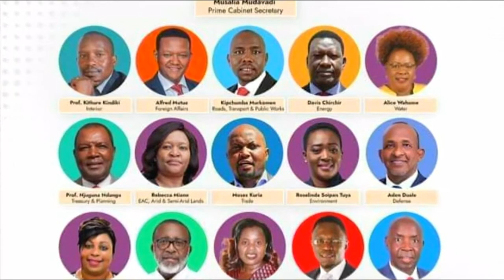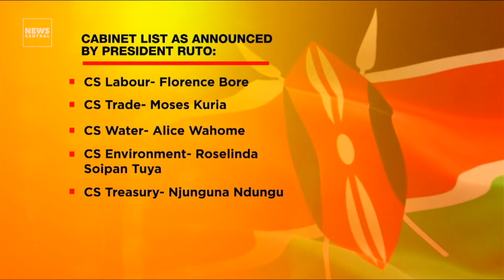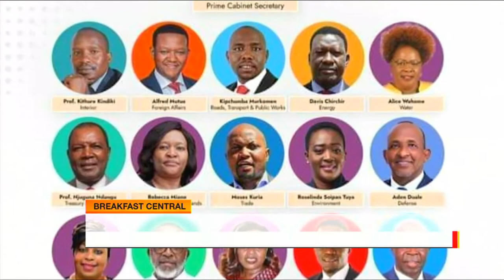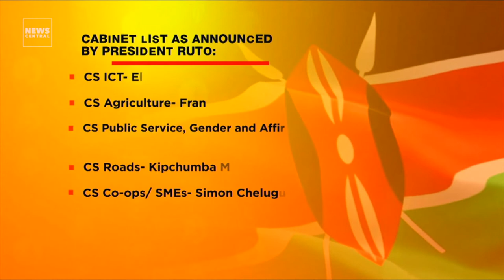Big Names Miss Out As President William Ruto Names Cabinet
When news emerged on Tuesday that Kenya’s President William Ruto had at long last unveiled a list of his proposed Cabinet, people from Murang had their eyes scanning the list to see what portfolio Kiharu MP Ndindi Nyoro had bagged.

They were however shocked when Ndindi Nyoro was not not named in the cabinet list.